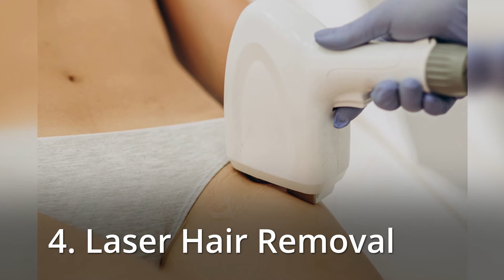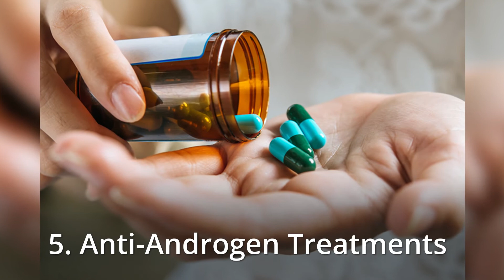5 Ways To Deal With Excess Hair Growth Caused By PCOS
PCOS leads to excess body hair. To remove body hair is the choice that you must make. If you want to get rid of the hair, here are some ways you can do it.

Women have hair on their body, and it is a natural process. But when diagnosed with PCOS, the body hair is excessive, noticeable and there is growth on the face. Over years, PCOS may slowly result in excess hair growth, irregular periods, obesity, infertility and sometimes multiple cysts on the ovaries. Dealing with excess facial and body hair is a battle for many women with PCOS. If you prefer to tame your unwanted hair, there are several options available.